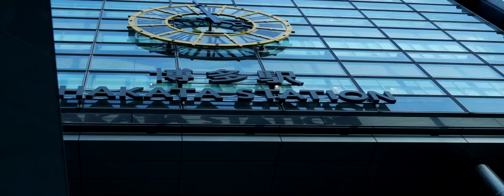Hyperlapse Tokyo and Fukuoka City, Japan (東京と福岡市,日本) HD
Note: Some train scenes captured in Tokyo City.

Turn on subtitles and the shooting location etc. will be displayed.
字幕機能オンで場所などがテロップ表示されます。

Fukuoka City tourism promotional video “Hyperlapse Fukuoka City”
福岡市観光プロモーション映像「Hyperlapse Fukuoka City」（ハイパーラプス フクオカシティ）

Film directed by Yuki Eikawa
Remade by OFarukISHIDA

Please note that this is a fan made Hyperlapse video.